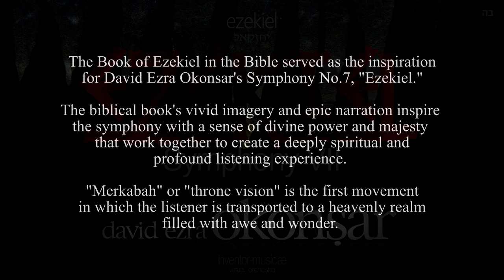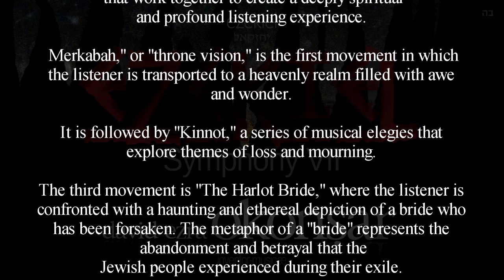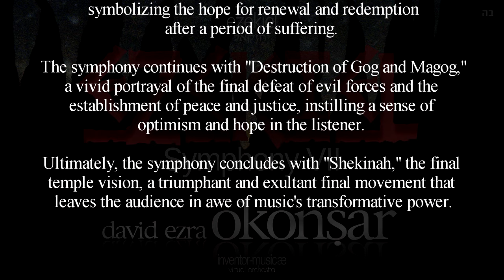Symphony N.7: Ezekiel for large orchestra, piano and electronica (full album)